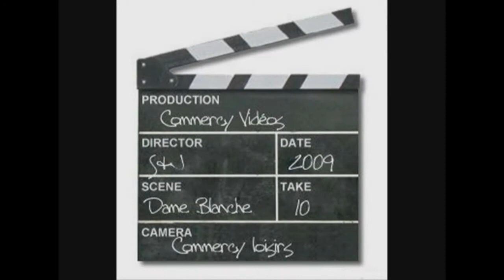bétisier dame blanche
voici le bétisier de la pièce tournée par Commercy Loisirs .Que de fou rire en tournant ce petit film racontant l'histoire de la dame blanche et de la maison du pendu,une légende sur Commercy que les anciens ont bien connus.